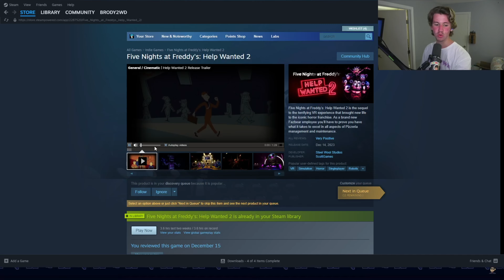Fnaf's Biggest Scam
MEMBERS AS OF September 1ST

Microphone arm

Corsair HS60 Pro

Elgato HD60 S Capture Card

Famous Water bottle